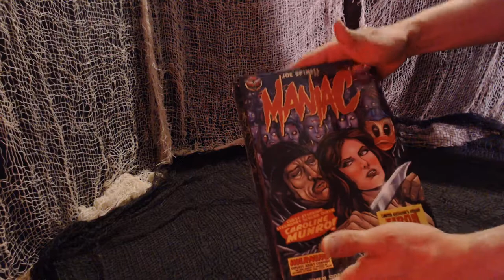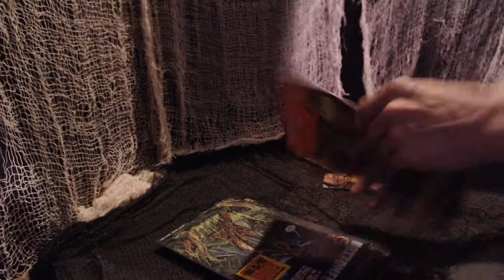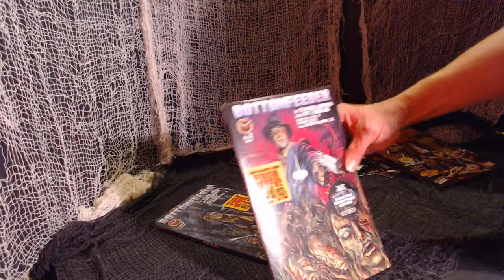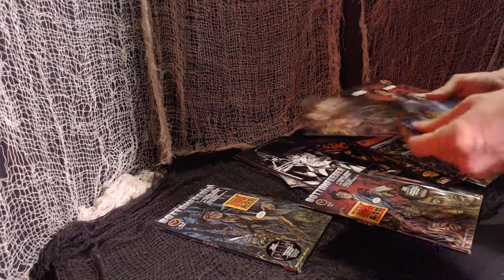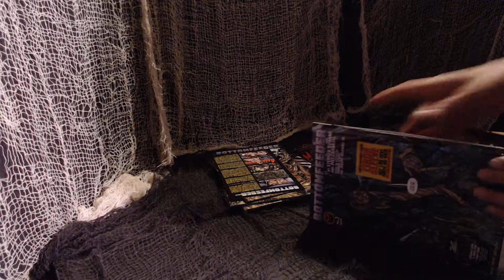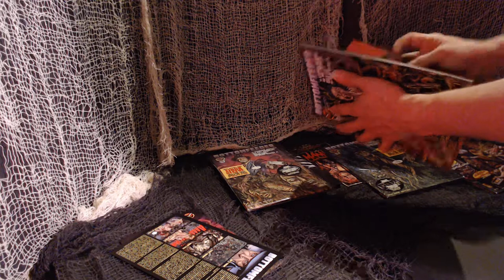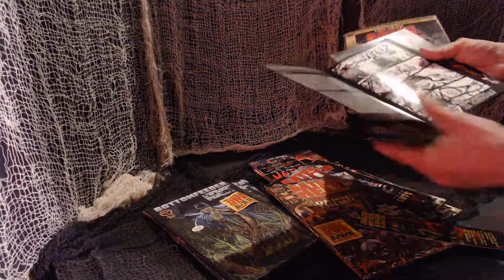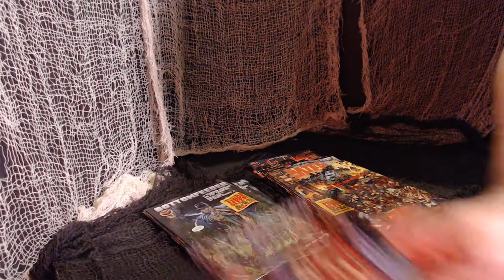Eibon Press Maniac and Bottomfeeder Comics Unboxing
Eibon Press makes really cool horror comics available only from their site and I preordered issue 2 of their Maniac series based on the classic Joe Spinell film. along with their original series Bottomfeeder. I showcase what you get with these titles when you order from them and talk about their releases. I had a fun time, you can check them out . This was supposed to upload Thanksgiving Night but was delayed.